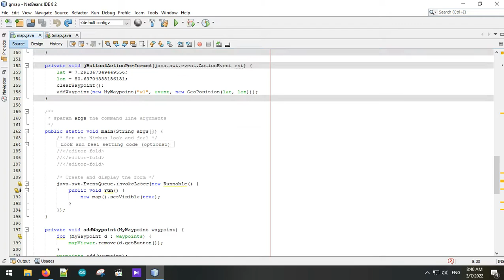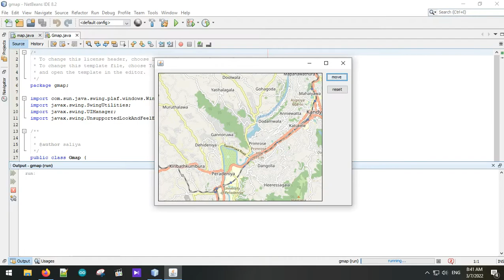java swing google maps jxMap viewer.